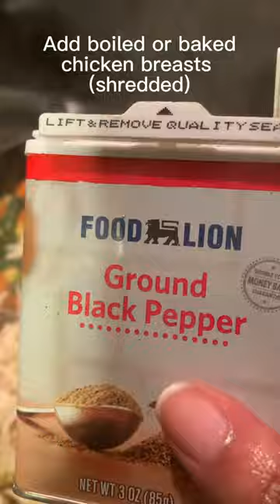Portable Pot Pies 🥧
Another peek behind the enchanted veil. 🥰My son said I left out the best part by not breaking open the pie. How about I just made these the other night with every intention of recording me breaking one open and I still didn’t? They too good y’all… we just gobble them up …ain’t nobody thinking about filming when they done cooking.😂

P.S. another name for these are samosas